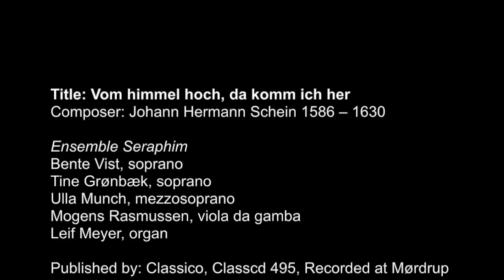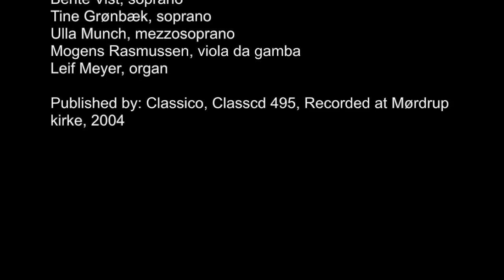Vom himmel hoch by Johann Hermann Schein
Vom himmel hoch performed by Ensemble Seraphim

Soprano, Tine Grønbæk and Bente Vist
Mezzosoprano, Ulla Munch
Organ, Leif Meyer
Viola da gamba, Mogens Rasmussen

Recorded at Mørdrup Kirke, 2004

CLASSICO, Classcd 495